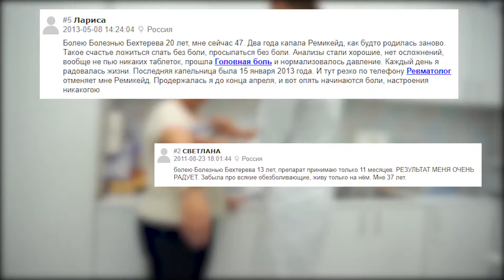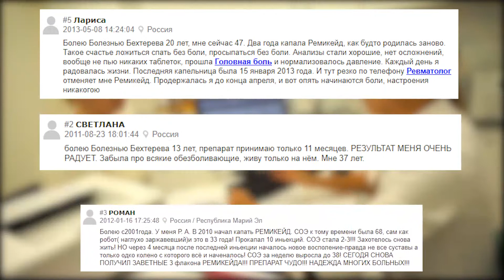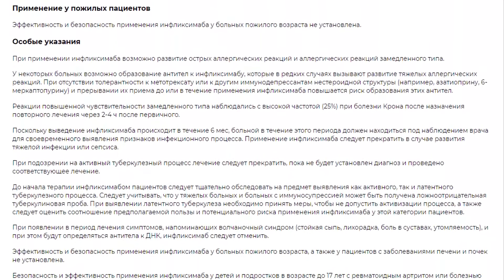Ремикейд инструкция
Современные подходы в лечении аутоиммунных болезней предполагают подавление иммуновоспалительных процессов, что становится возможным при назначении препаратов иммуносупрессивного действия. Использование препарата Ремикейд особенно актуально, если традиционное базисное лечение недостаточно эффективно. Ремикейд содержит действующий компонент Инфликсимаб.
Применение и дозировка. Прием Ремикейда позитивно влияет на заживление слизистой кишечника, снижает проникание и накопление в больных суставах веществ или частичек, нормализует уровень моноцитов, нейтрофилов и лимфоцитов, повышает показатели гемоглобина, уменьшает эпидермальные воспаления и другое. Поэтому Ремикейд показан при ревматоидном и псориатическом артрите, активных формах язвенного колита и болезни Крона, псориазе и другое. Медикамент назначают внутривенно не менее двух часов.
Важно знать. Прекращение терапии Ремикейдом не допускается без предварительной консультации с врачом. Отмена лечения может провоцировать выработку антител к лекарству, что в дальнейшем снизит эффективность лечения.
Высокая цена Ремикейд оправдана его лечебной эффективностью, поэтому купить Ремикейд актуально.